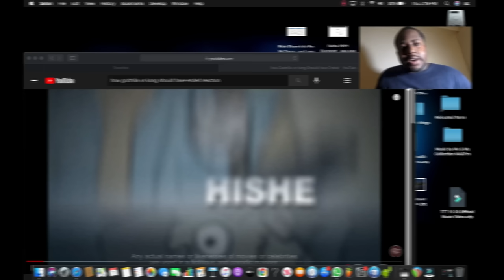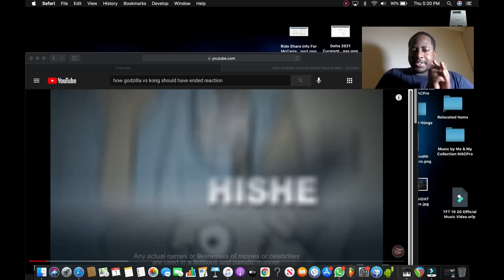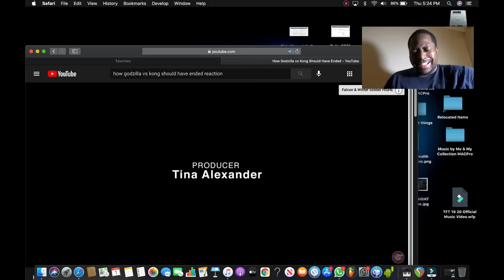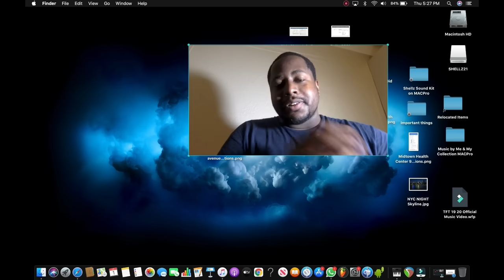Squad Up | How Godzilla vs Kong Should Have Ended REACTION !!!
How It Should Have Ended a.k.a HISHE brings the hilarious content again. I give Godzilla vs Kong an 8 out of 10 for the action & film production, story & plot gets a 4 out of 10 in my opinion. Spoiler warnings ahead if you haven't seen this movie already.